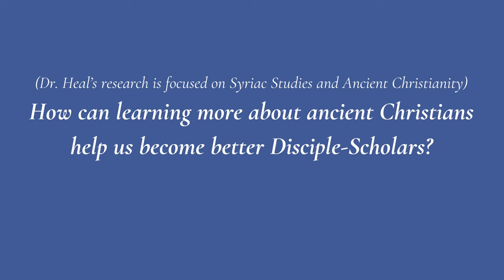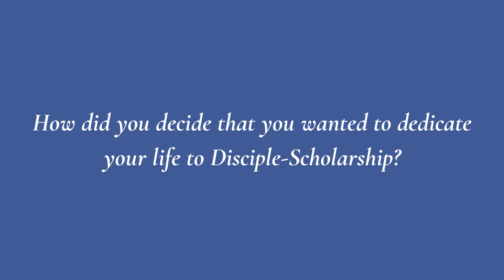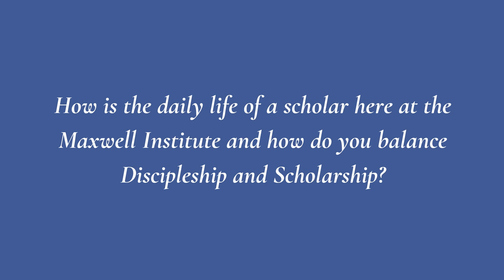What is a Disciple-Scholar? Featuring Dr. Kristian Heal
"Whatever our particular fields of scholarship, the real test is individual discipleship, not scholarship. But how good it is when these two can company together, blending meekness with brightness and articulateness with righteousness." –Elder Neal A. Maxwell

Kristian Heal talks about what disciple-scholarship means to him.